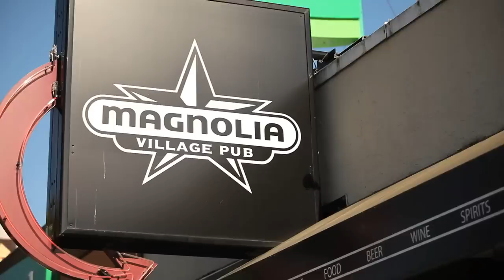Behind the scenes DList Magazine "Community Swim" photoshoot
Behind the Scenes of DList Magazine's July 2012 Fashion Spread.

Video by Brett Renville
BrettRenville.com
Photography by Jhon Catano
Produced/Styled by Jenascia Chakos
Stylist's assistants: Jessica Delos Santos & Nicole Geissler
Hair by Jenascia Chakos
Makeup by Shyn Midili
Models: Destiny Ezekh for TCM and Chloe Blanchard for SMG
Special thanks to Magnolia Pub & Time 4 Pho